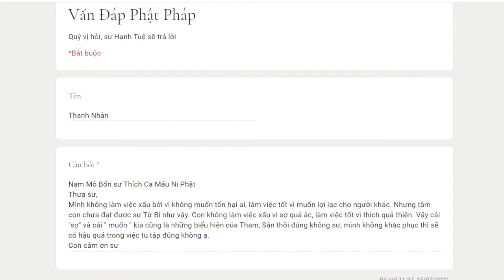828. Sợ quả xấu, thích quả thiện có ảnh hưởng tu tập?